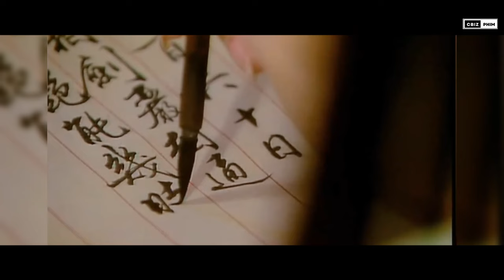12 VAI DIỄN KINH ĐIỂN ĐƯỢC PHONG THẦN TRÊN MÀN ẢNH HOA NGỮ | VỊ TRÍ ĐẦU TIÊN LÀ TƯỢNG ĐÀI BẤT DIỆT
Màn ảnh nhỏ Hoa ngữ có những vai diễn thành công tới nỗi, thế hệ sau này không thể vượt qua cái bóng của họ.
- Tiểu Long Nữ, Lý Nhược Đồng.
- Lâm Đại Ngọc, Trần Hiểu Húc.
- Đát Kỷ, Ôn Bích Hà.
- Chân Hoàn, Tôn Lệ.
- Tế Công, Du Bổn Xương.
- Tôn Ngộ Không, Lục Tiểu Linh Đồng.
- Lý Tầm Hoan, Tiêu Anh Tuấn.
- Tiểu Long Nữ, Lưu Diệc Phi.
- Nhuận Ngọc, La Vân Hi.
- Trương Khởi Linh, Tiêu Vũ Lương.